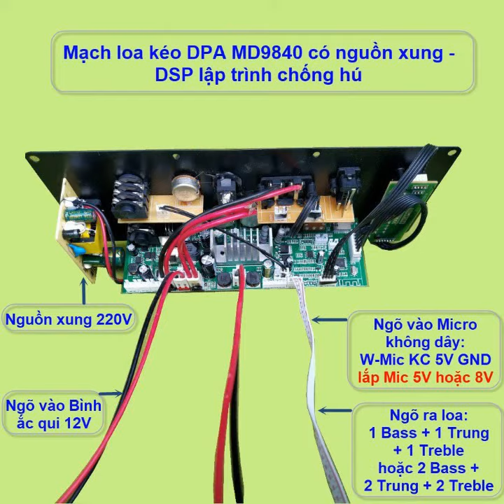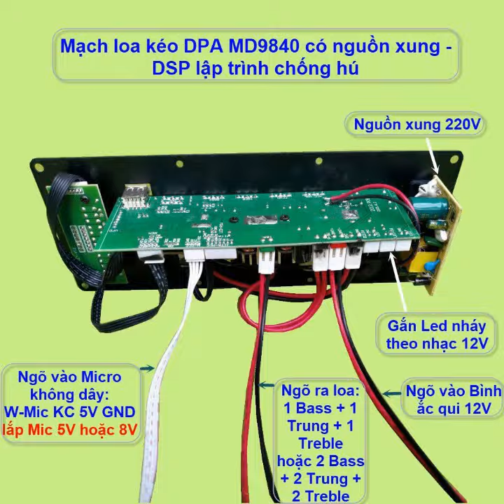MẠCH LOA KÉO MD9840 150W NGUỒN XUNG DSP LẬP TRÌNH CHỐNG HÚ, LOA KÉO 4 - 3 TẤC ĐƠN